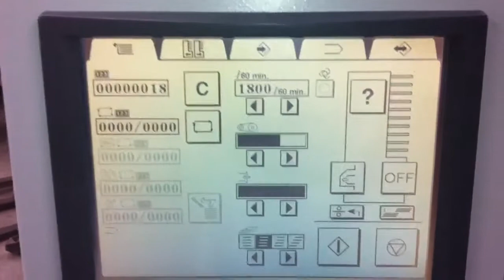Horizon Vac 100 SPF 200 bookletmaker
Auto set